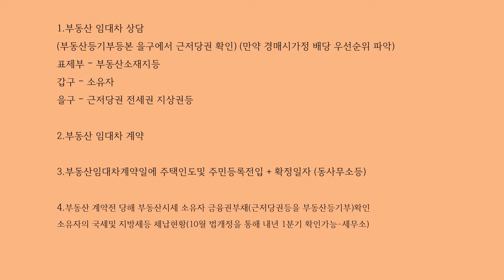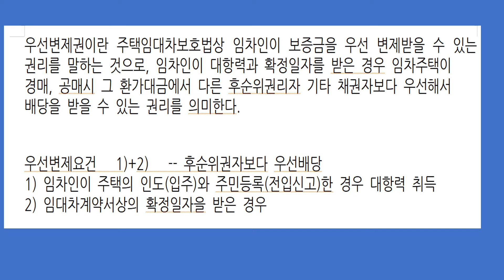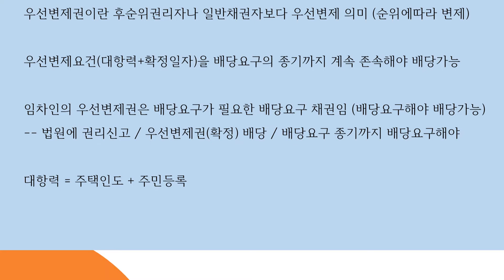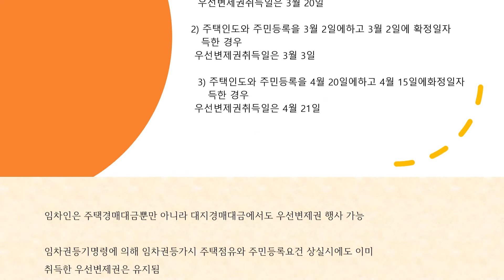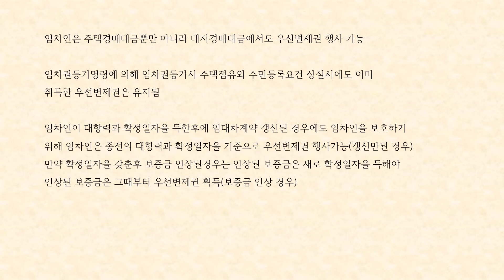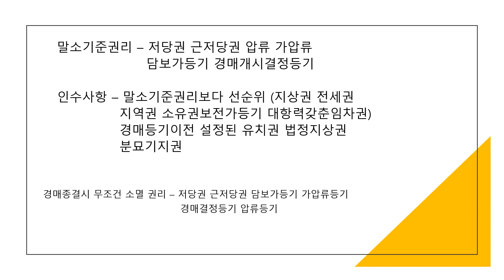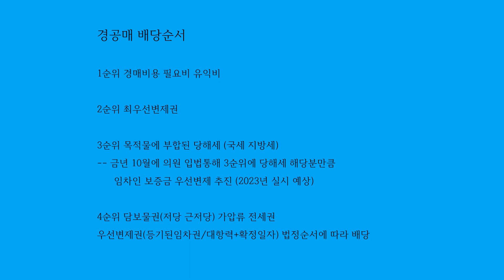주택의 우선변제권에 대하여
우선변제권이란 주택임대차보호법상 임차인이 보증금을 우선 변제받을 수 있

는 권리를 말하는 것으로, 임차인이 대항력과 확정일자를 받은 경우 임차주택

경매, 공매시 그 환가대금에서 다른 후순위권리자 기타 채권자보다 우선해서

배당을 받을 수 있는 권리를 의미한다.

우선변제요건   1)+2)   -- 후순위권자보다 우선배당

1) 임차인이 주택의 인도(입주)와 주민등록(전입신고)한 경우 대항력 취득

2) 임대차계약서상의 확정일자을 받은 경우

배당종기까지 대항력유지하고 법원에 배당요구해야 우선변제 가능

강제경매 :  집행권원(확정된 이행판결문등)에 의해 강제매각하는 절차
                  – 채무자의 일반재산에 대한 집행
                  -- 인적책임성격 (임차인의 경매신청)

임의경매 : 담보권 실행을 위한 경매
              – 저당권자 전세권자등이 담보권에 의하여 실행
            (집행권원 불필요)  - 물적책임 (저당권자의 경매신청)

 1) 2020년 3월20일 근저당설정일 / 2021년 4월10일 대항력+확정일자경우
     배당 1순위는 근저당권자

 2) 2021년 3월20일 대항력+확정일자 / 2021년 3월22일 근저당설정일경우
  배당 1순위는 우선변제권자

 3) 2021년 3월20일 대항력 / 2021년 3월22일 근저당설정일 / 확정일자 2021년 4월 20일 경우
   배당 1순위는 근저당자 이나 우선변제권자는 낙찰자에게 대항력 유지가능
    — 낙찰자가 인수해야함)

 4) 2021년 3월20일 확정일자/ 2021년 3월22일 근저당권설정일/ 2021년 3월22일
     주택인도+주민등록전입
   배당 1순위는 근저당권자 (우선변제권자는 낙찰자에게 대항력 유지불가능
      — 낙찰자가 인수 안해도됨)